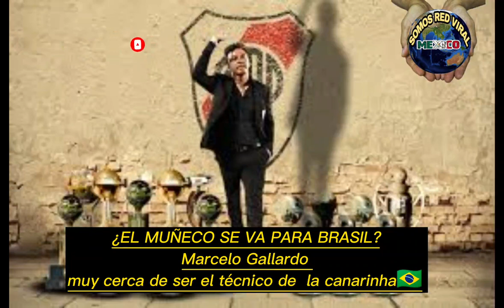MARCELO Gallardo SUPER fichaje y UNA TREMENDA Bomba 😧 | ¿ SERA EL TÉCNICO DE BRASIL?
Intentamos traerte la mejor información y las las primicias de ultimo minuto. Acá vas a poder encontrar toda la información acerca de los mas grandes de la Argentina: Boca, River, San Lorenzo, Independiente y Racing. Tambien hablamos de todos los equipos de la Argentina,de todos los mejores equipos de europa .

Tambien contamos con toda la información y noticias acerca del futbol Internacional, FARÁNDULA y el espectáculo en general
Todos los meses hacemos sorteo para toda la gente que nos apoya.

¡Muchas gracias!

Image

Ⓒ Video

Ⓒ Song ~

O interprete lo